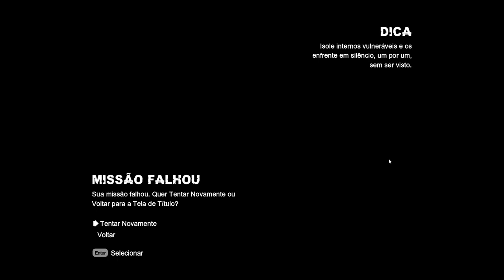Batman: Arkham City